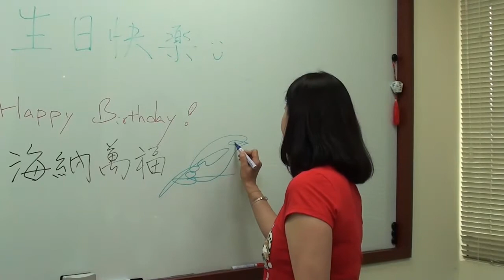Hi TB RI Colleauges 祝您 生日快樂 20200525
All the people are my TB and RI colleagues.
Produced by Mufasa Liu and Mina Chen.
Published on the day of my birthday.
Many thanks to my long time friends and partners.